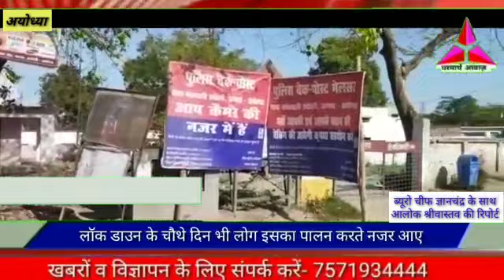लॉक डाउन के चौथे दिन भी लोग इसका पालन करते नजर आए